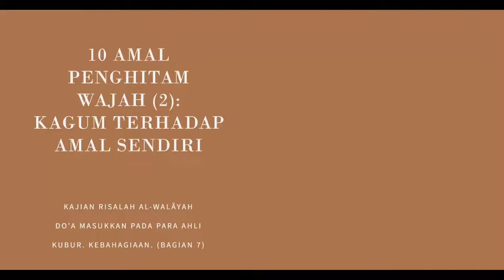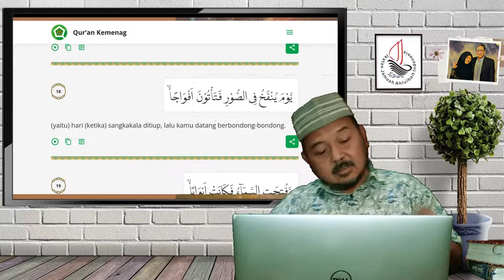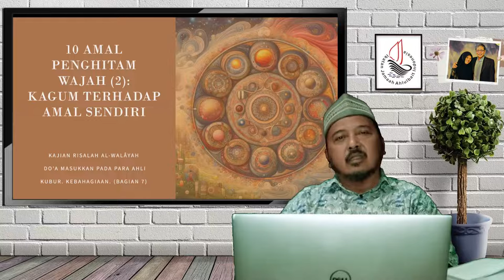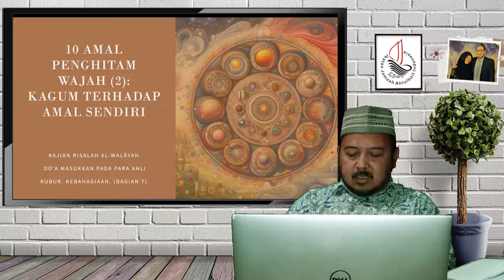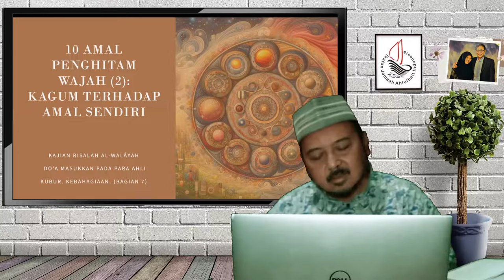Kagum Terhadap Amal Sendiri | Doa Yaa Allah Masukkan Kepada Ahli Kubur.Kebahagiaan. (Bagian 7)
Tema : Sepuluh Amal Penghitam Wajah (2), Kagum Terhadap Amal Sendiri